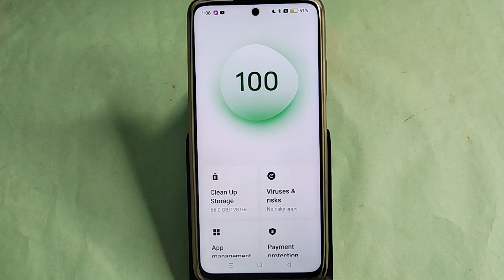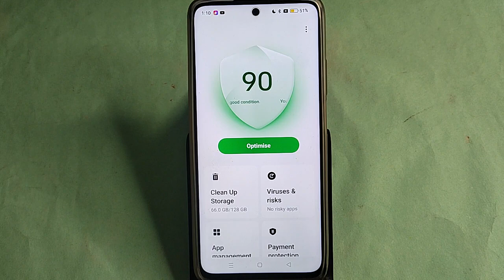overheating phone solution Oppo Reno 11 5G, How to fix Hanging problem in Oppo Reno 11 5G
Best powerful CPU under 10k

60-Inch Tripod with Bag

7 Socket 6A Extension Board